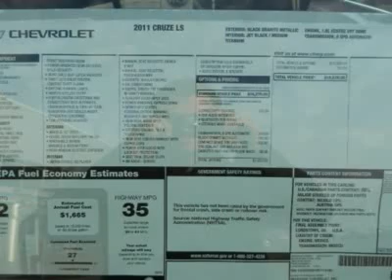2011 CHEVROLET CRUZE Woods Cross, UT C23564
2011 CHEVROLET CRUZE Woods Cross, UT
Stock

Murdock Chevrolet
2375 S 625 W Woods Cross